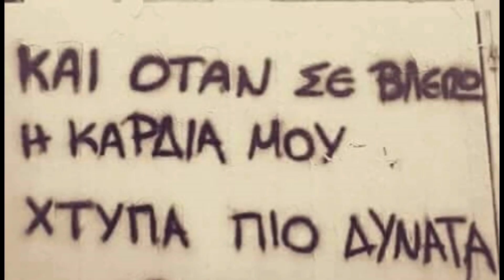AEK F.C football stadium construction ΑΓΙΑ ΣΟΦΙΑ 13-12-2018 (P 2 από 2) Γερανάτο!!!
''Βροχερά πλάνα'' από την πλέον γνωστή μας ταράτσα της παγωμένης λόγο ψύχους ΑΓΙΑ ΣΟΦΙΑ ΜΑΣ!!!Τοπογραφικά έργα σήμερα.
Δείτε όλα τα έργα και την πρόοδό τους!!!